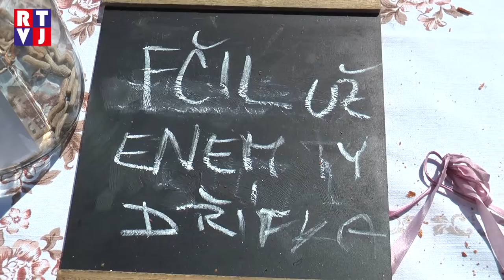Mistr v kotlíkovém guláši, mistr grilu, herec a filmový producent hodnotili guláše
Milovníci guláše se každoročně scházejí na maďarském gulášovém festivalu ve městě Szolnok, aby odměnili své chuťové buňky těmi nejlepšími pokrmy, také zde získávají nové recepty a s radostí sdílí ty své. Ovšem čeští gurmáni nemusejí ani zdaleka překročit hranice republiky proto, aby ochutnali ty nejrozmanitější variace, v České republice tolik oblíbeného, guláše. Hovězí, vepřový s chilli, malešovický zabijačkový nebo pikantní gulášek.. Tyto a mnohé další přilákaly svou vůní fronty návštěvníků do venkovních prostor velkopavlovického - Ekocentra Trkmanka. To se zaplnilo záhy po otevření – velký zájem návštěvníků jen potvrdil vzrůstající oblibu gulášových festivalů, kde se lidé mohou podělit o své tradiční postupy a rozšiřovat své kuchařské znalosti.